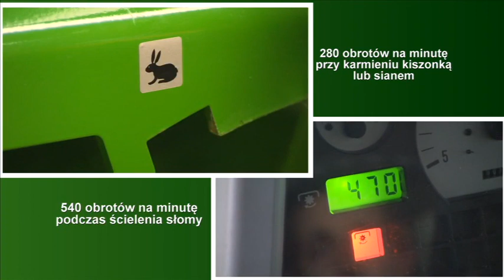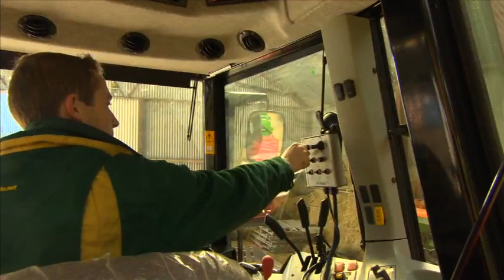McHale C460 Polish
McHale C460 Straw Blower & Bale Feeder